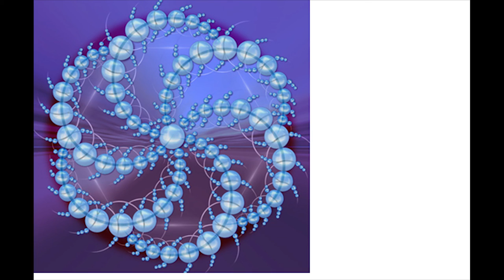Наталья Ремми. Возвращение Силы. Как получают помощь из Высших Сфер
Наталья Ремми - сертифицированный учитель Мастерства Преобразования. Наталья Ремми в Программе Интернет Радио Центра Sungates. Возвращение Силы своему энергетическому полю.
Как получают помощь из Высших Сфер.